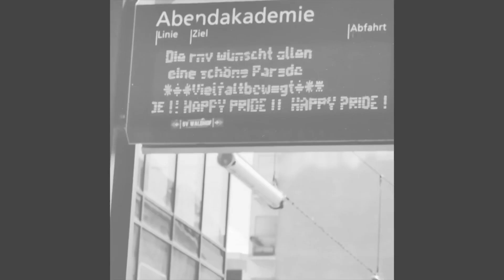CSD Mannheim - Erste Bilder